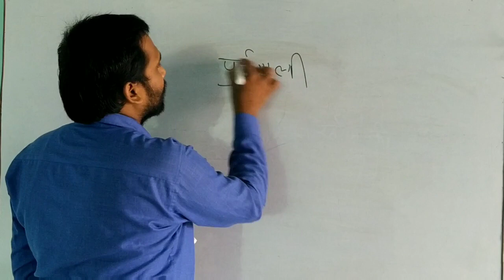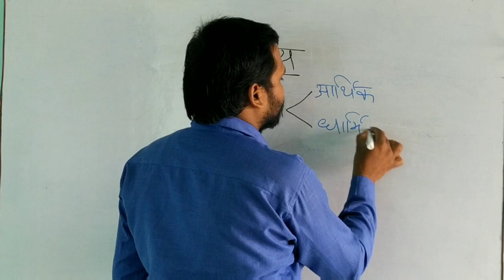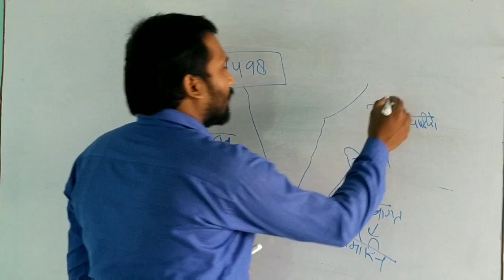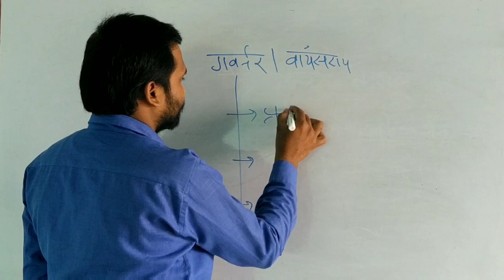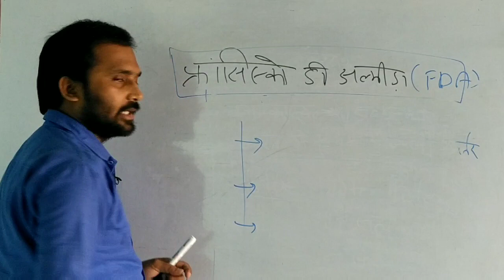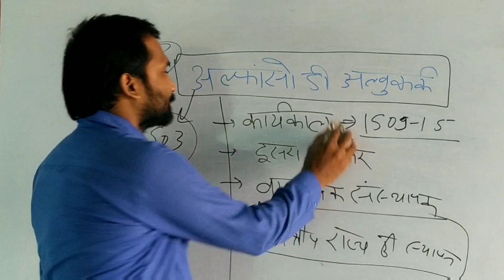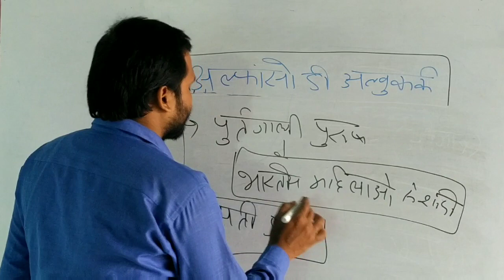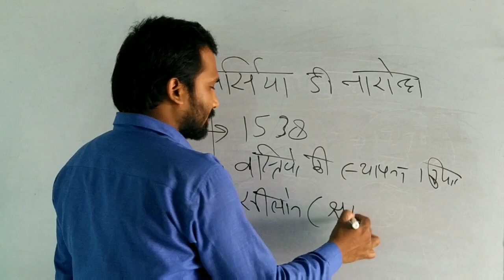Modern History Part 11 Portuguese Company ( Vasco da Gama and Portuguese/ Portugali Governor)